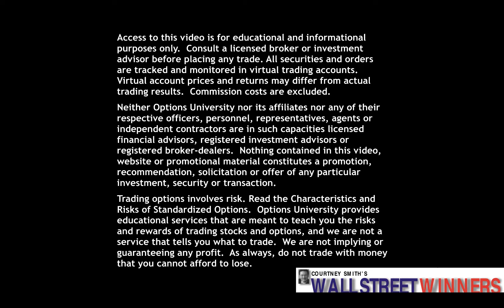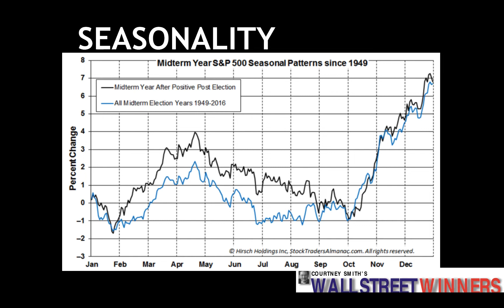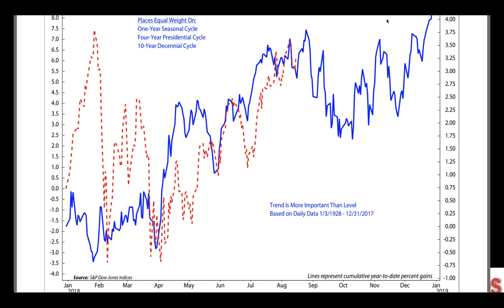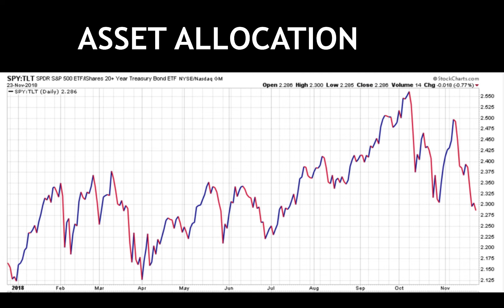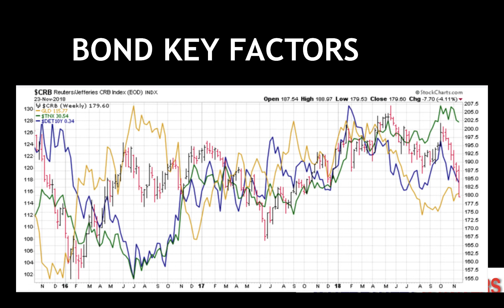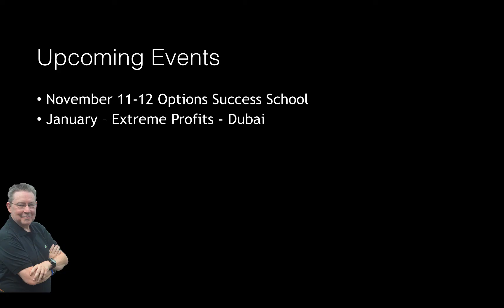Courtney Smith's Wall Street Winners Weekly Video - November 26, 2018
Courtney Smith's market forecast, Wall Street Winners, provides valuable insights on the market from a Professional Trader with over 45 years experience. Courtney Smith is the only person in history to have managed atop ranked Hedge Fund, Stock & Futures Picking Newsletters, & Mutual Fund. Watch & learn from a master trader's analysis of the market. Courtney has been featured on TV over 1000 times and trained on hundreds of stages around the world to tens of thousands of traders worldwide.